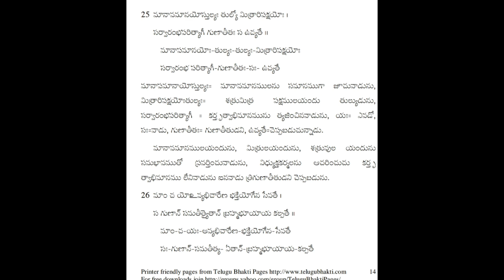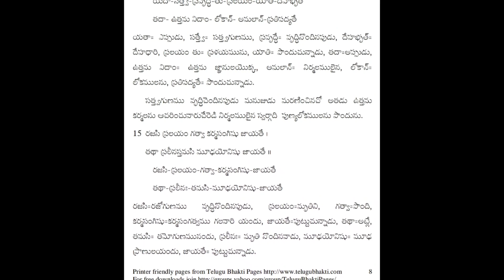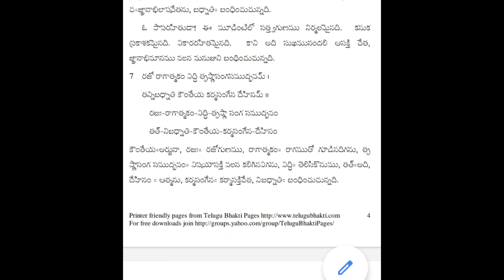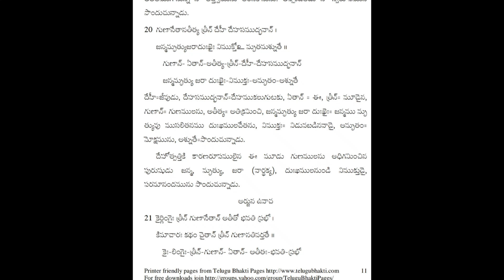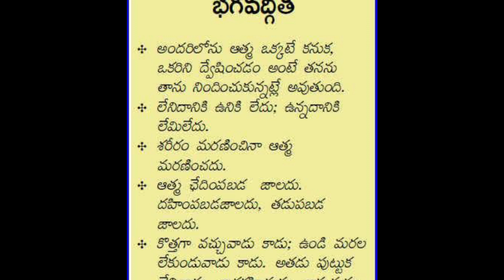చిరంజీవి మౌక్తిక 8 years. భగవద్గీత 14 వ అధ్యాయము.